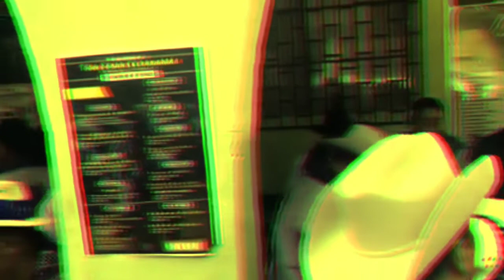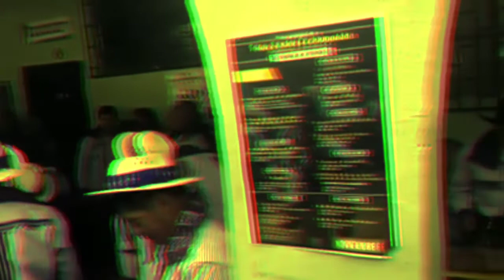Marimba titular de todos Santos